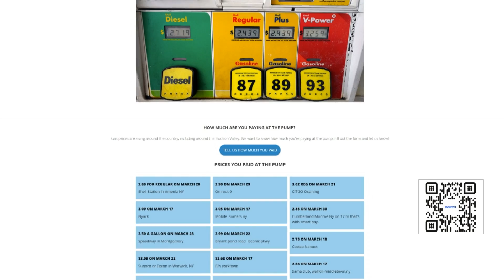We’re Open: Bona Bona Ice Cream in Port Chester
As the weather heats up, it’s easy to cool down at Bona Bona Ice Cream on Westchester Avenue in Port Chester.